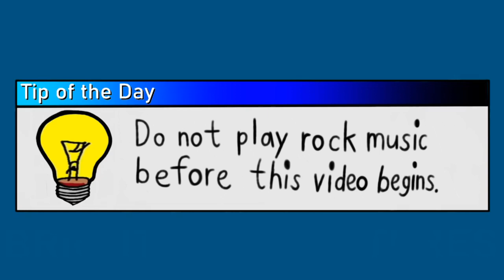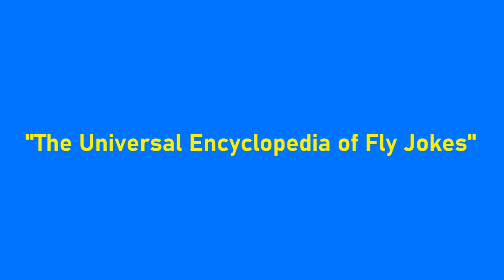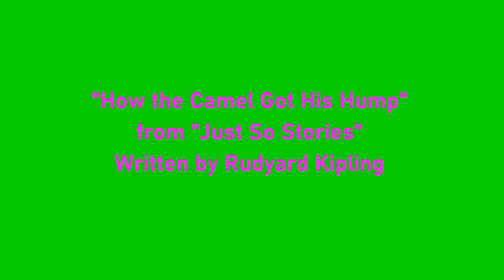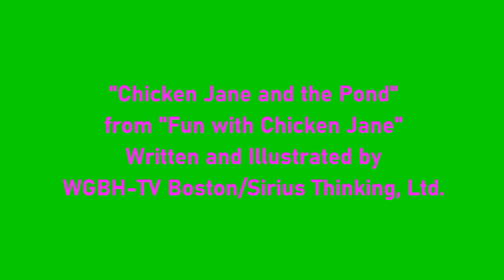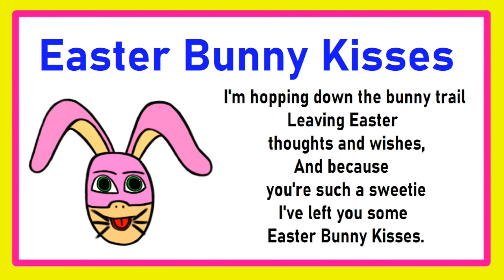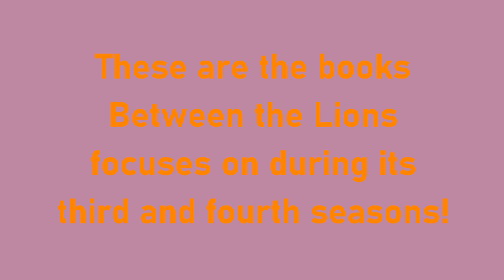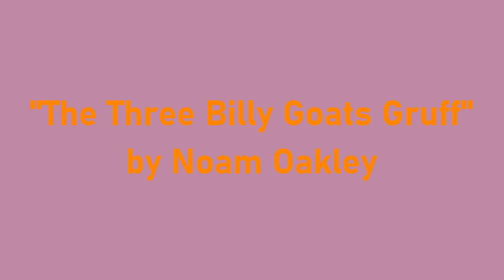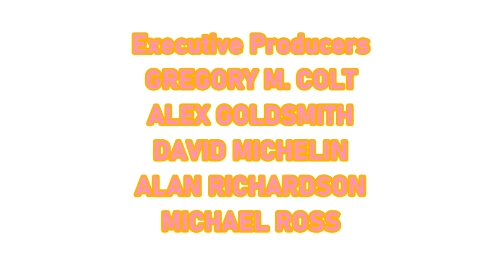[#2142] CET Connect Logo Bloopers | Episode 5 | The CETLB Easter Party (2022 Rebroadcast)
IMPORTANT NOTICE OF THE DAY: Happy Easter to my fellow YouTubers and faithful subscribers!

Episode Summary: Microsoft Sam and Company celebrate Easter in the studio with another round of bloopers, in an attempt to get the CET Connect logo right.

Copr. (c)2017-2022 MGN Studios Inc.
This motion picture photoplay was created by MGN International Holdings, LLC for purposes of copyright law in the United States of America.